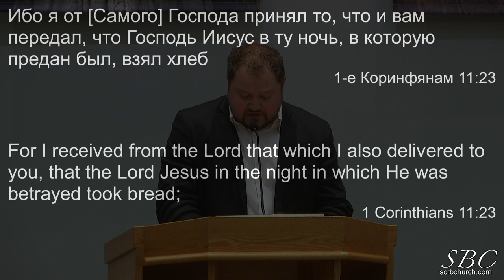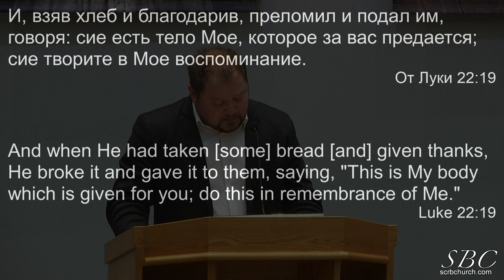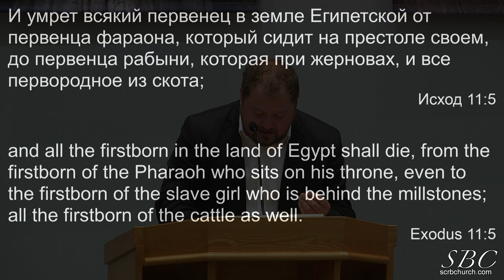12 03 2023 Воспоминание Тим Березенко